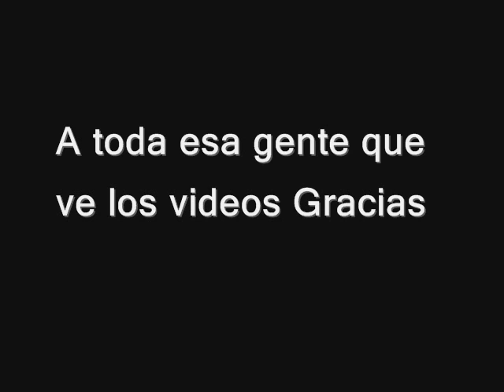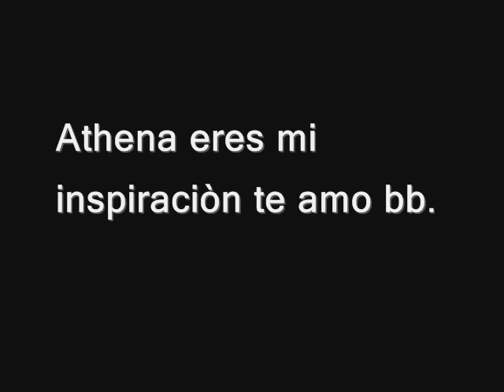Survivor supervivencia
En esta ocaciòn me enfrento a mi propia muerte, al cruzar un tronco que cayò encima de un cenote, hace ya mucho tiempo,y con el riesgo de que se rompiera, de resbalarme o simplemente perder el equilibrio, les muestro a ustedes como deben proceder al encontrarse en esta misma situaciòn. disfrutenlo